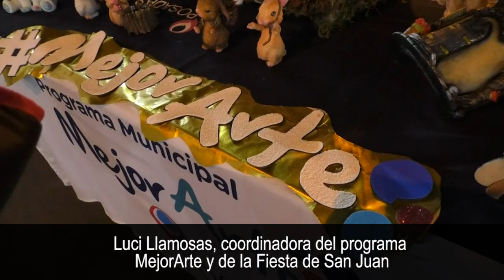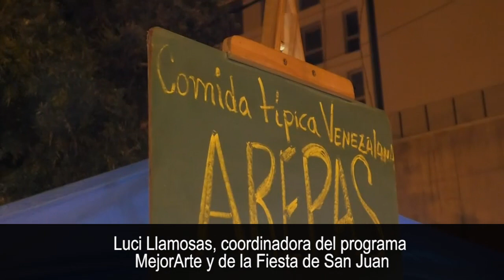Se vivió a pleno la fiesta de San Juan en el anfiteatro natural El Brete de Posadas